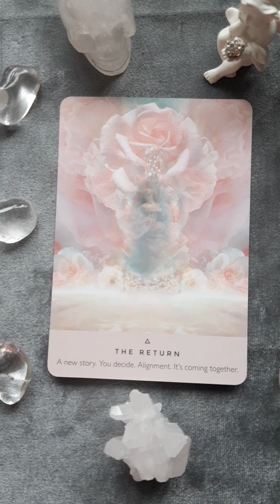The Return🌹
Today's message from the rose encourages to start a new story if that is what you truly want to do. There is a differents between what the ego wants and what soul wants. Finding a way in which soul leads the way and the ego adds a bit of spice is a good middle ground. With the eclipse season round the corner life can get more interesting. Be ready for it.
Much love
Anja xx

This oracle deck "The Rose Oracle" is by Rebecca Campbell, artwork by Katie- Louise.
Both are copyright protected.